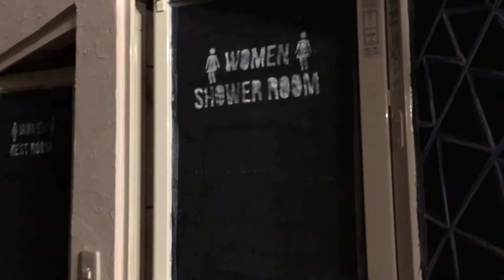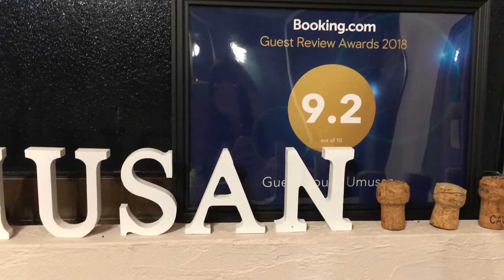Guesthouse UMUSAN Nago Review (Okinawa, Japan)/ Best Guesthouse for foreigners #066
Please let me know if you what specific topic (Japan)that you want me to review.

Mga bagay bagay na dapat malaman bago magtrabaho sa Japan as an English teacher Part 1

Mga bagay bagay na dapat malaman bago magtrabaho sa Japan as an English teacher Part 2